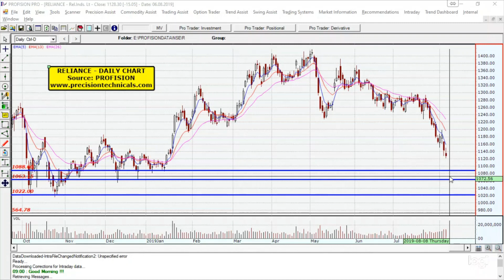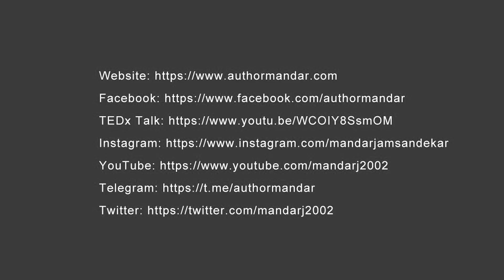Reliance Hindi 06Aug19 by Mandar Jamsandekar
इस 'लर्निंग चार्ट्स' सत्र के माध्यम से, मैंने अपने अनुभव से आपको अवगत कराने का प्रयास किया है।
 है।
यह वीडियो 6 अगस्त, 2019 को RELIANCE के समापन मूल्य के अनुसार चार्ट पर चर्चा करता है।